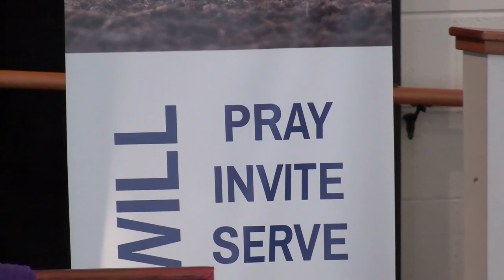The Cross (Prince Cover)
FPC worship team covers Prince’s song “The Cross.”